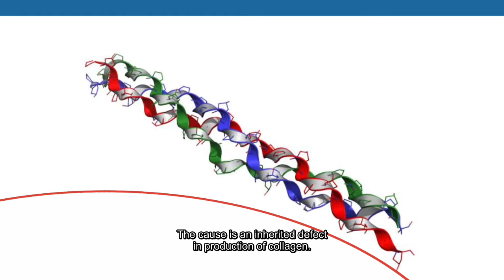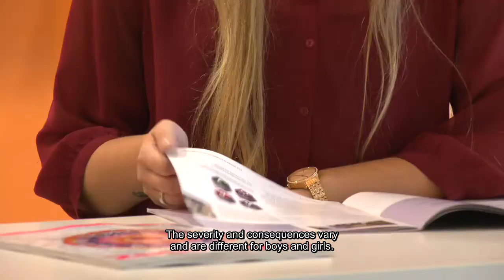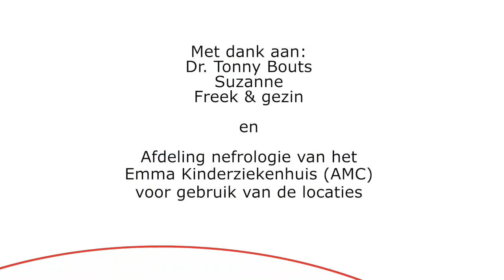Leven met het syndroom van Alport / Living with Alport syndrome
Suzanne en Freek hebben het syndroom van Alport. In dit filmpje vertellen zij over hun leven met deze nierziekte. Dr. Tonnie Bouts legt uit wat de ziekte inhoudt en wat de behandelmogelijkheden zijn.